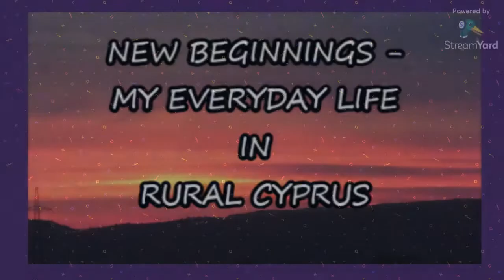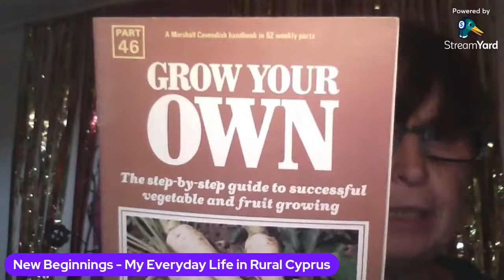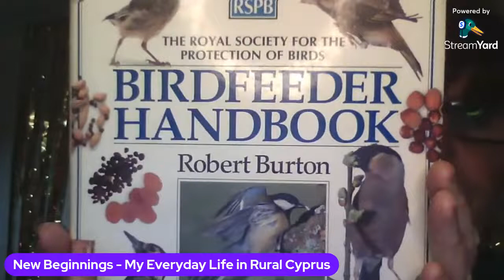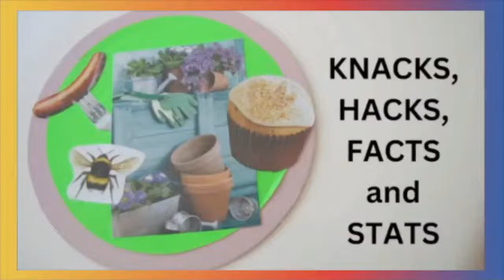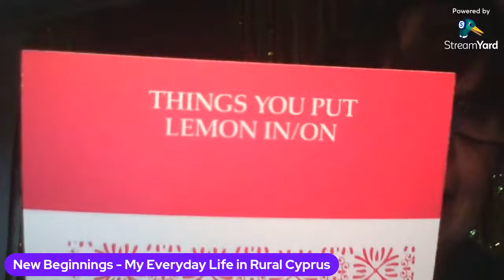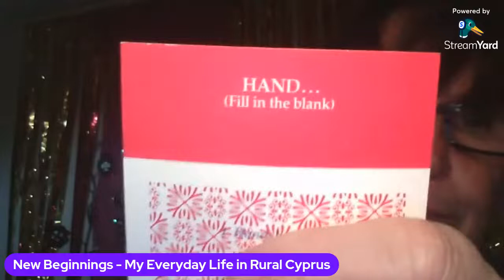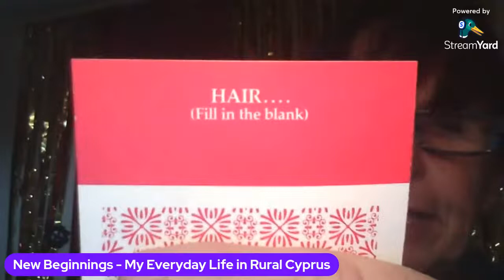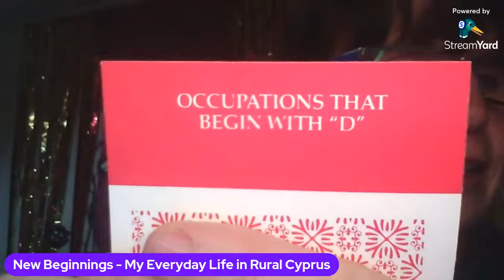What to do in your garden in January/A recipe/hacks and more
CLIP CHAMP Free To Use Music

I can provide you with the following information that you can use to dispute the claim on YouTube: - The music you used in your video is free to use. - You can provide the link to the website (story blocks) to prove that it is free to use. I hope this information helps you in disputing the claim on YouTube.